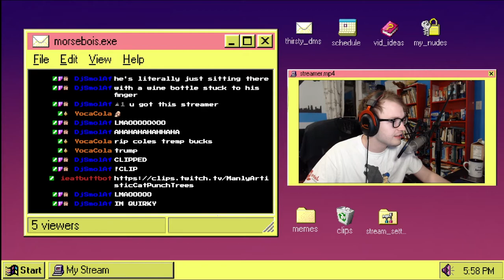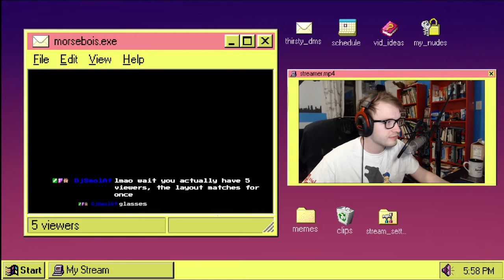MAKING FRIENDS ON VALORANT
i meet some people on valorant. we have some good laughs. it was an "epic big chungus wholesome 100 gaming funny moments redditor dank meme" experience

Games played